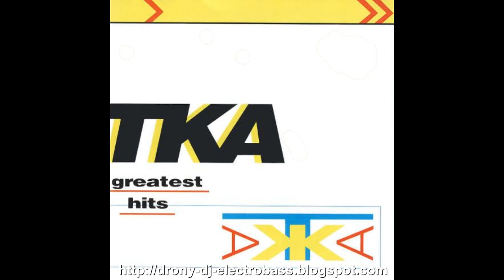09. TKA - Crash (Have Some Fun)